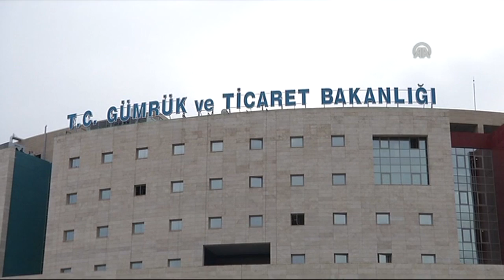Esnafın "tıkanan damarları" Şura'da açılacak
Gümrük ve Ticaret Bakanı Nurettin Canikli, gelecek hafta düzenlenecek Esnaf ve Sanatkarlar Şurası'nda esnafın rekabet gücünü artıracak ve güçlenmelerini sağlayacak konuların ele alınacağını bildirerek, "Şura'da, sektörün sorunlarının moleküllerine kadar inebilen, tıkanan kılcal damarları açabilen öneriler gündeme gelecek" dedi.